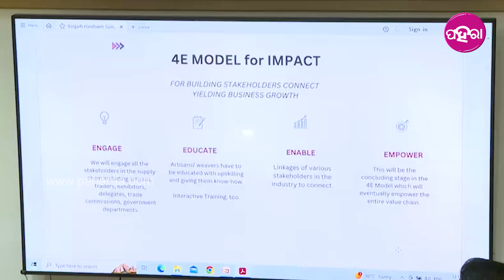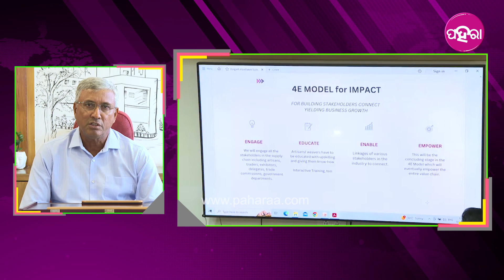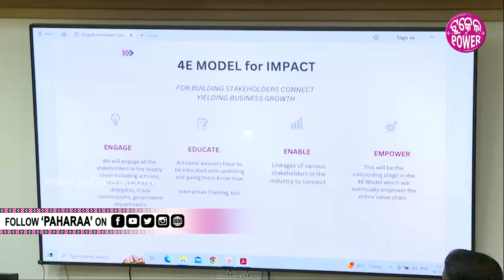Bargarh News: ଆଏବା ଜାନୁଆରୀକେ ବରଗଡ଼ନେ ହେବା ଜାତୀୟ ହସ୍ତତନ୍ତ ସମ୍ମିଲନୀ, ସୂଚନା ଦେଲେ ଅସିତ ତ୍ରିପାଠୀ...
ବିଶ୍ୱପ୍ରସିଦ୍ଧ ପଶ୍ଚିମ ଓଡିଶା ବୁନାକାର ମାନକଁର୍ ହାତ ବୁନା କପଡା । ନୂଆ ବଛରକେ ବରଗଡ଼ ଜିଲ୍ଲାନେ ହେବାରକେ ଯାଉଛେ ବୁନାକାର ମାନକୁଁ ତହଁକ୍ ଦେବାର୍ ଲାଗି ଜାତୀୟ ସ୍ତରୀୟ ହସ୍ତତନ୍ତ ସମ୍ମିଲନୀ । ପଶ୍ଚିମ ଓଡ଼ିଶା ବିକାଶ ପରିଷଦ ଆର ହସ୍ତତନ୍ତ, ବୟନଶିଳ୍ପ ଆର ହସ୍ତଶିଳ୍ପ ବିଭାଗର ସହଯୋଗନେ ଜାନୁଆରୀ ୪ ଆର ୫ ତାରିଖ ବରଗଡ଼ ଜିଲ୍ଲାନେ ହସ୍ତତନ୍ତ ସମ୍ମିଲନୀ ହେବାରକେ ଯାଉଛେ ବଲି କହିଛନ୍ ପଶ୍ଚିମ ଓଡ଼ିଶା ବିକାଶ ପରିଷଦ ଅଧ୍ୟକ୍ଷ ଅସିତ ତ୍ରିପାଠୀ । ତ ଇ ବାବଦେ କାଣା ରହିଛେ ପୁରା ଖବର୍ ଆର୍ କାଣା କହୁଛନ୍ ଲୋକ୍ ଜାନବାର୍ ଲାଗି ଦେଖୁନ୍ ଇ ଭିଡିଓ...